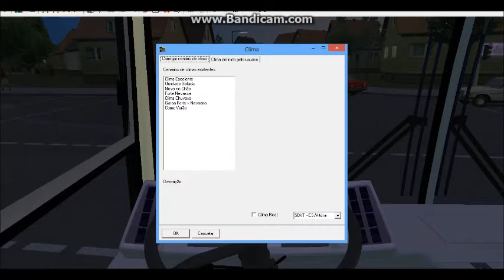caio vitoria 1318 + G27